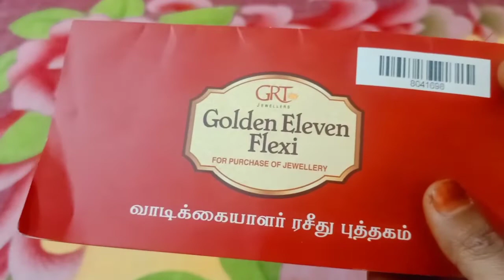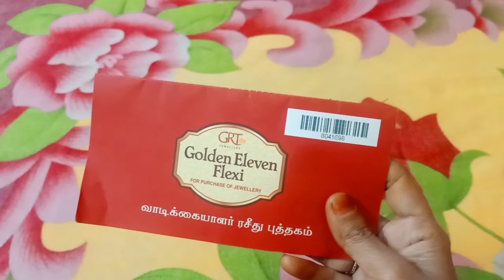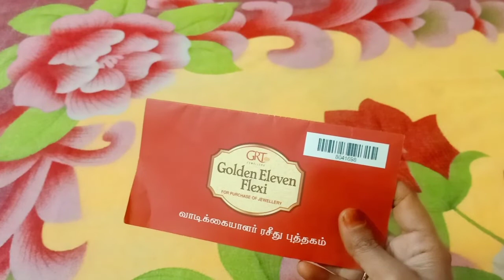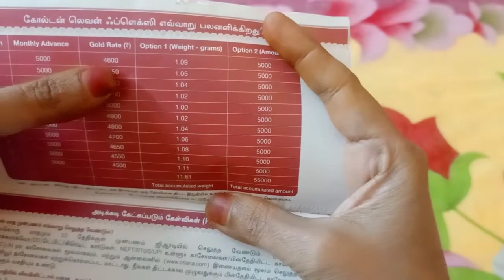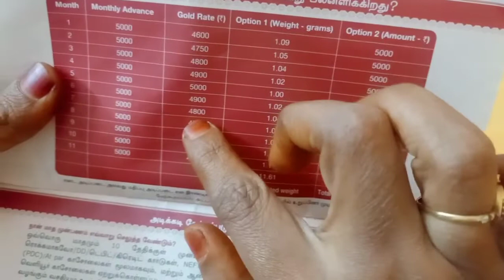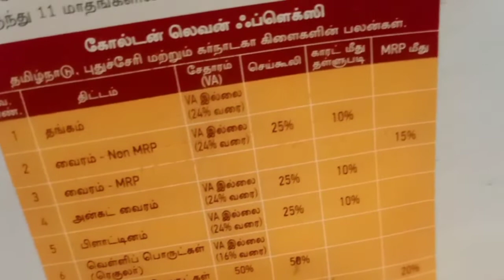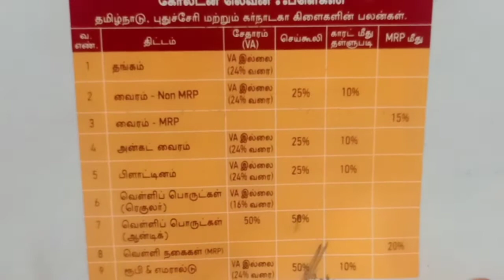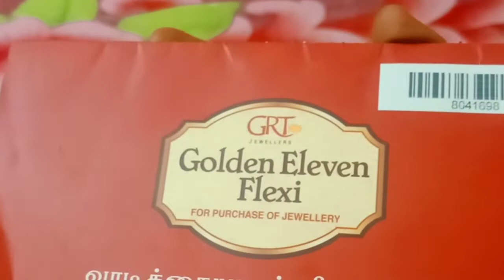how to save gold using saving schemes/grtgoldsavingschemes